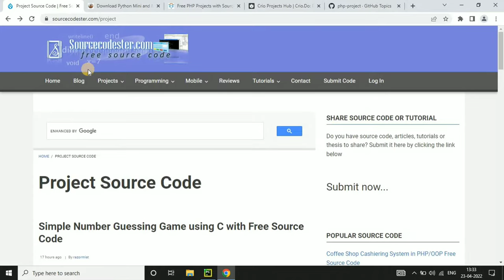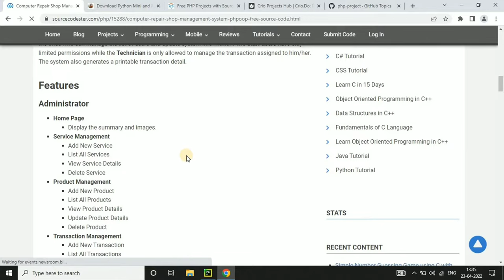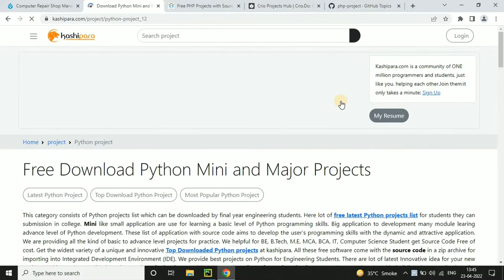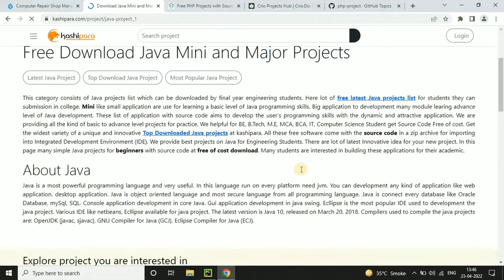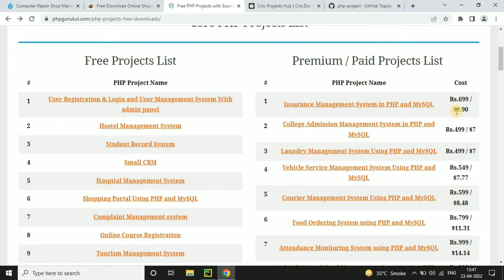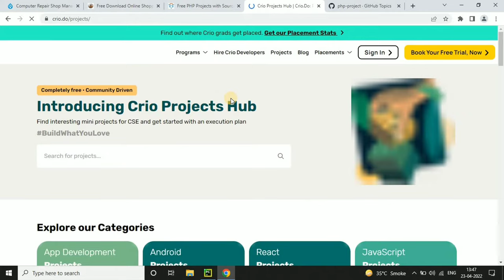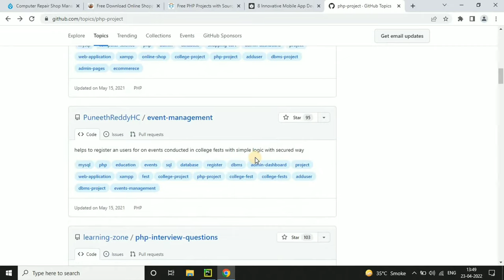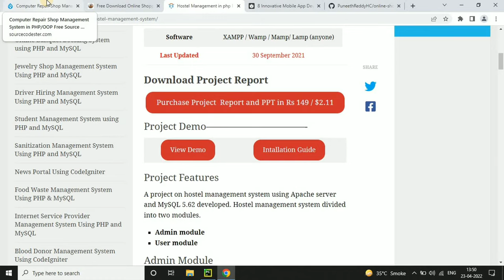5 Websites To Get Free Projects with Free Project Report(Blackbook) | PHP, Java, Python, .NET, C etc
Hello, Titan Spy here with a new interesting video about How to Get Free Projects of PHP, Java, Python, .NET, C, C++, Go, Android Development & etc with Free Project Report (Blackbook) .

Part 2 of the same video is uploaded, Please have a look on this too for more websites to get free projects.

To solve any of your tech issue then make sure to check this ISSUE FIXED playlist here:

I hope you got the best results, if yes then please make sure to hit the like button and also share with your friends and subscribe to our channel for more contents and also press the bell icon to receive the notifications of latest video uploaded from our channel.